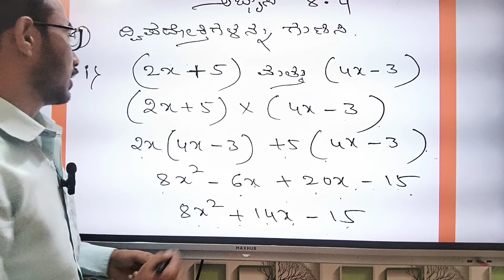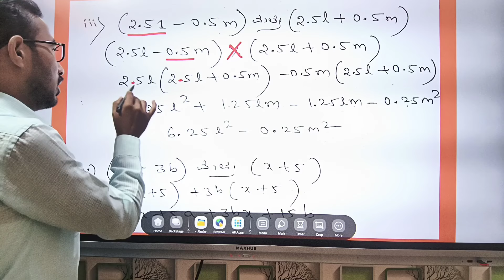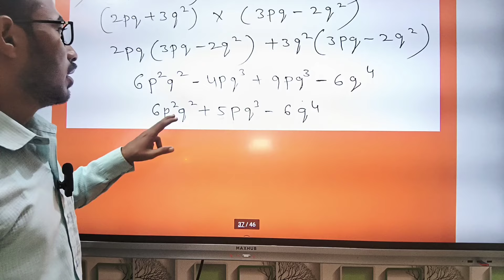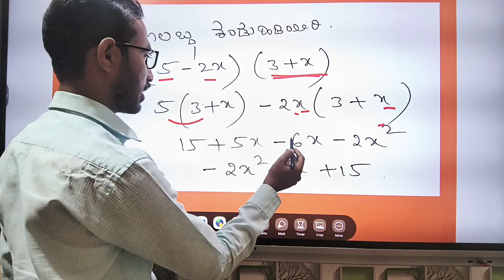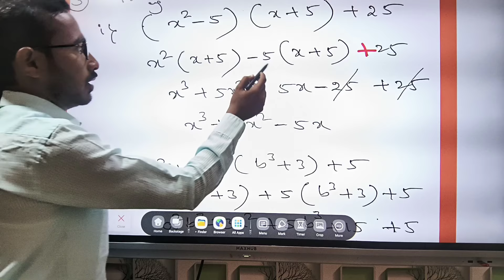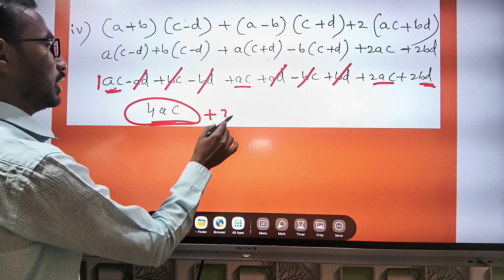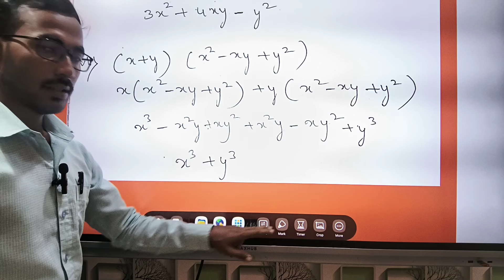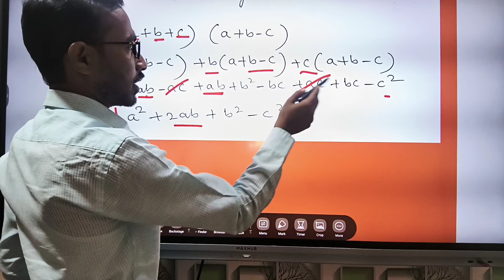8ನೇ ತರಗತಿ ಗಣಿತ ಬೀಜೋಕ್ತಿಗಳು ಮತ್ತು ನಿತ್ಯ ಸಮೀಕರಣಗಳು ಅಭ್ಯಾಸ 8.4 ಹೊಸ ಪುಸ್ತಕ 2024-25 8thmaths8.4 2024-25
8ನೇ ತರಗತಿ ಗಣಿತ ಬೀಜೋಕ್ತಿಗಳು ಮತ್ತು ನಿತ್ಯ ಸಮೀಕರಣಗಳು ಅಭ್ಯಾಸ 8.4 ಹೊಸ ಪುಸ್ತಕ 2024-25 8thmaths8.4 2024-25